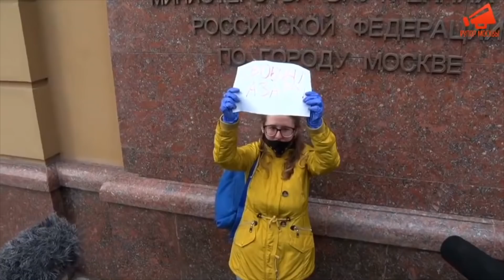Задержания полицией пикетирующих ГУВД Москвы 01.06.20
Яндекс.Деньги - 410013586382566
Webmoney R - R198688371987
Bitcoin - 1AJJCS1D7bqnrDiqCX6BTC8NmbqE8BE7Ha
Bitcoin Cash - qqatxpdu3k89gjyjj2808z73d9hcy879c54h4pkqya
Ether - 0xE358EC6f52B89be1596B9E35e39C6bdF61e274D3